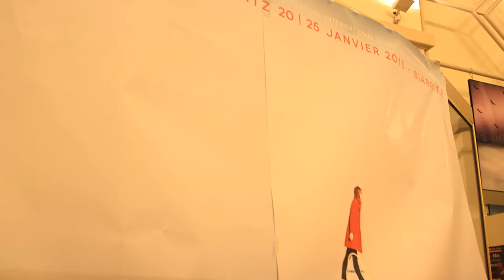Fipa 2015 : Rémy Pflimlin (PDG France Télévision) & François Sauvagnargues (DG du festival)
Interview au FIPA 2015 (Festival International de Programmes Audiovisuels) de Rémy Pflimlin (Président Directeur Général de France Télévision) & François Sauvagnargues (Directeur Général du festival Fipa)

Interviewé : Rémy Pflimlin (PDG France Télévision)
Interviewé : François Sauvagnargues (DG du FIPA)
Présentation : Kyril Cousew